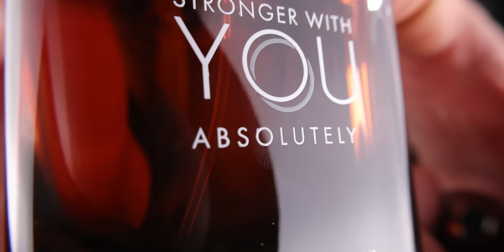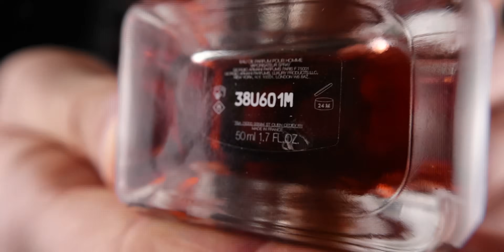Armani Stronger With You ABSOLUTELY vs INTENSELY 💋 Which One Is Better?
FRAGRANCES MENTIONED:
Armani stronger with you intensely

MY FAVOURITE FRAGRANCE SHOPS
DESIGNER